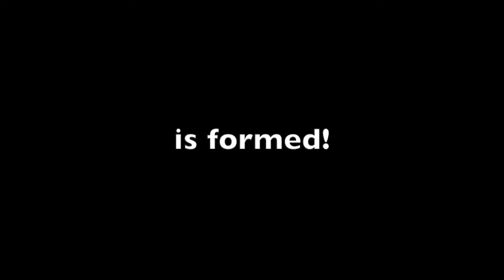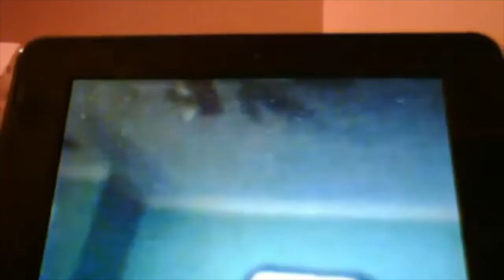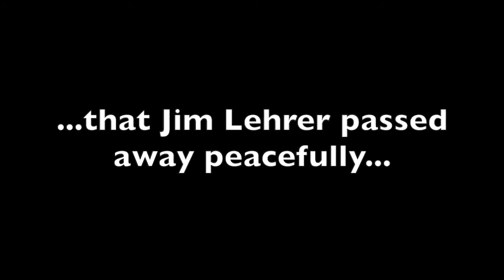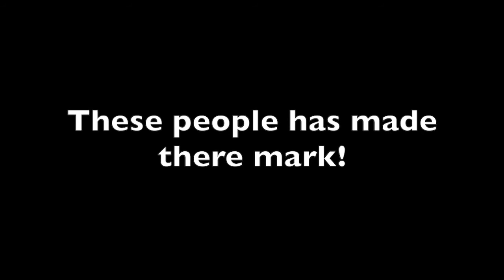Life of LJPCBM/Kwelp - Celebrating 15 Years of Filmmaking (2022) - Trailer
This trailer was originally made, filmed, edited, and recorded on October 2021-February 21st, 2022 using iMovie and ScreenFlow!

Coming This Thursday! :)